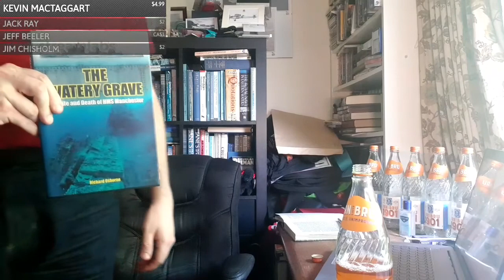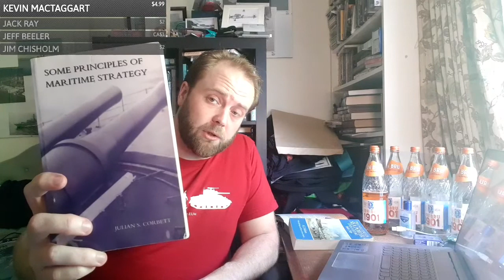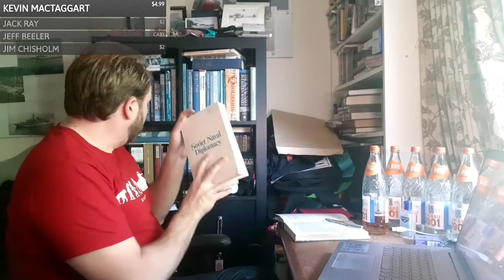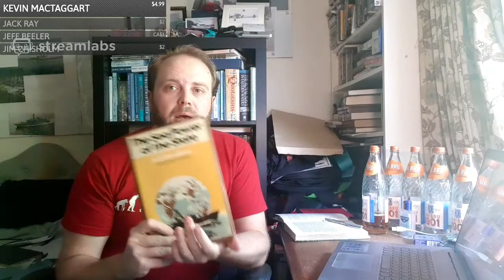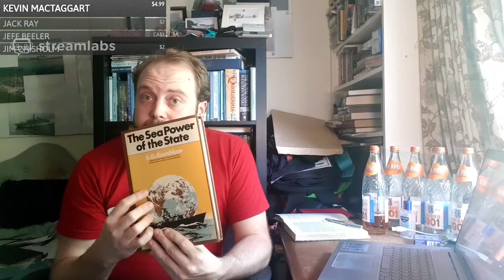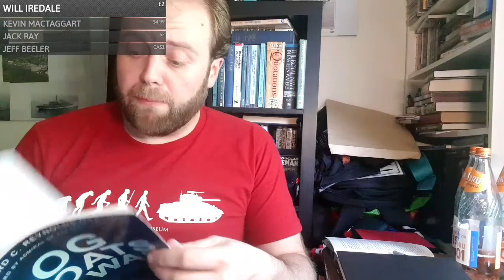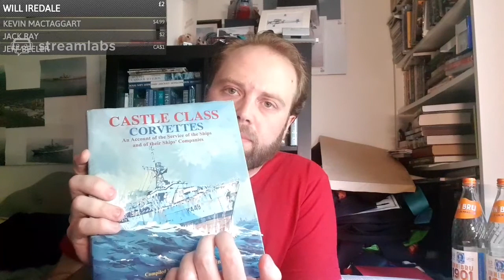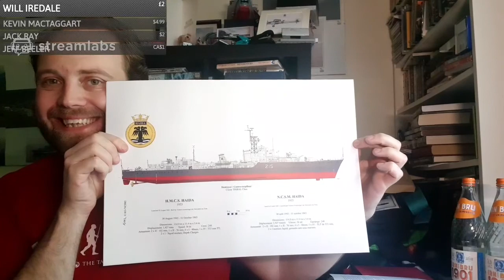Introducing Some Admirals, Engineers and Historians of Naval History… Personality of Perception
An introduction to Two Admirals, An Engineer, Three Historians & One who thinks that he straddles two of these roles, that have shaped history and our understanding of History!

Admiral Henderson - anyone who's already heard an episode will know that was coming.
Admiral Ramsey - another forgotten great of WWII
Admiral Richmond.

Director of Naval Construction - Stanley Goodall the naval George Stephenson? An overlooked Great...

Laughton Chair of Naval History - Professor Andrew Lambert
The Massive Book Guy - Norman Friedman
Official History - Captain Stephen Roskill (RN)